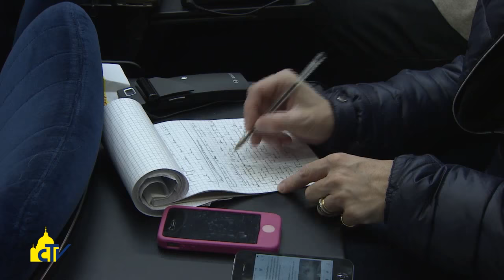Vatican Magazine "Con il cuore aperto" 23-10-2015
Con il cuore aperto

Alla vigilia della chiusura del Sinodo sulla Famiglia, il cardinale Gracias, membro della commissione per la relazione finale, parla della possibilità di diversi approcci pastorali, studiati dalle Conferenze episcopali, pur nell’unicità della dottrina.